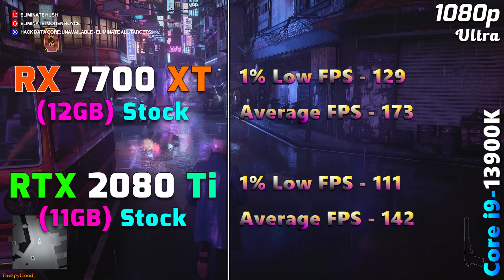RX 7700 XT 12GB (2023) vs RTX 2080 Ti 11GB (2018) | PC Gameplay Tested (5 Years Difference)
RX 7700 XT 12GB vs RTX 2080 Ti 11GB | PC Gameplay Tested in 1080p and 1440p

System Specs :
Operating System : Windows 11 Pro 64 Bit
CPU : Intel Core i9-13900K (Asus ROG Strix Z790-E Gaming WIFI)
GPU 1 : AMD Radeon RX 7700 XT 12GB
GPU 2 : NVIDIA GeForce RTX 2080 Ti 11GB
CPU Cooler : MSI MAG Coreliquid C360 AIO Liquid Cooler
PSU : Asus ROG Thor Platinum II 1200W
RAM : 4*16GB DDR5 6000MHz